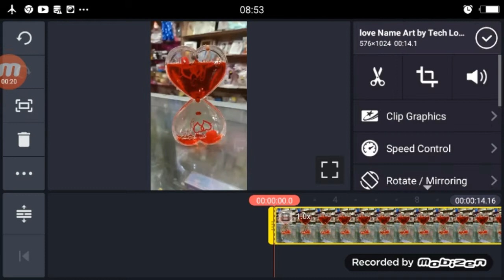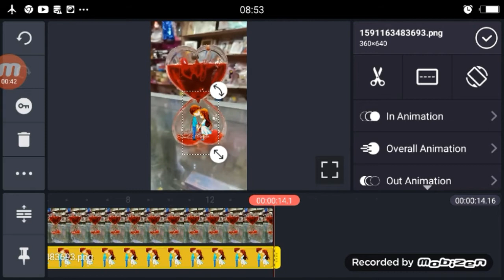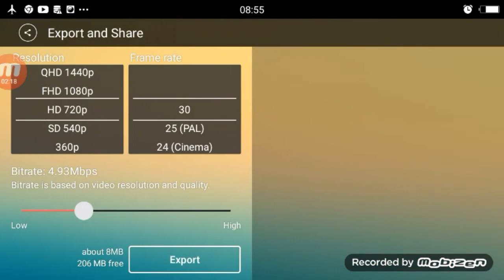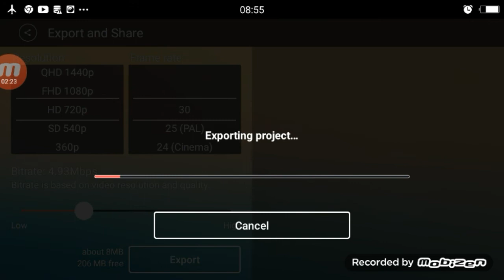Hum Hono Kahi Pe TikTok | TikTok Par Name Art Video Wali Video Kaise Banaye | Nmae Art Video Edit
Hum Hono Kahi Pe TikTok | TikTok Par Name Art Video Wali Video Kaise Banaye | TikTok Nmae Art Video Tutorial

►your question

Hum Hono Kahi Pe TikTok ,

TikTok Par Name Art Video Wali Video Kaise Banaye ,

Hum Hono Kahi Pe TikTok Nmae Art ,

TikTok Nmae Art Video Tutorial ,

 Hum Hono Kahi Pe TikTok Name Art Tutorial ,

TikTok Par Name Art Video Video Kaise Banaye ,

Nmae Art Wali Video Kaise Bnanye ,

Nmae Art Wali Video Kaise Bnanye TikTok

tiktok name art ediitng ,

Technical Shailendra ,

1.TikTok Par Video Kis Time Upload Kare

2.TikTok Par Video Upload Karne Ke Bad 3 Lagti Mat Karna

3. TikTok Acconut Freeze Hai Ya Unfreeze Yese Pata Kare

4.TikTok Video Bana Watermark Download Kaise Kare

5 Kinemaster Download

6. TikTok Pro Account Kaise Bnanye

My Camera :-